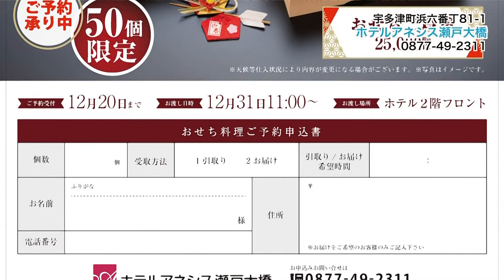≪お店情報≫ ホテルアネシス瀬戸大橋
今回のお店情報は「ホテルアネシス瀬戸大橋」をご紹介します。
※映像内の情報は放送時のものです。